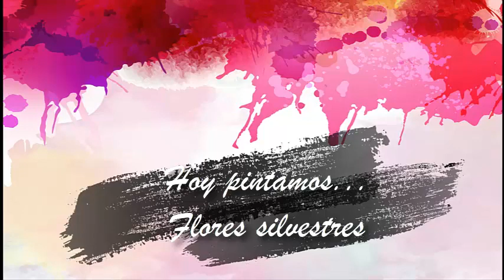CÓMO PINTAR FLORES SILVESTRES EN ACUARELAS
En este tutorial te muestro técnicas simples para que puedas pintar flores silvestres en acuarelas de manera muy sencilla.

Puedes realizarlas del color que más te guste, e incluso puedes hacerlas multicolores!!
Si no te salen a la primera, recuerda que la práctica es la base para que te salgan de maravilla!!
A pintar!!

Facebook: Arte en las venas ML